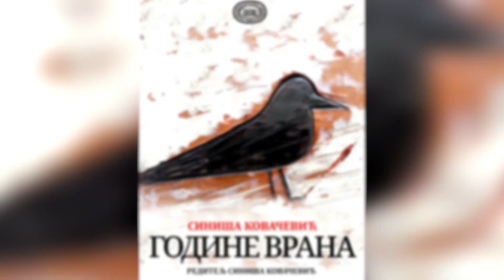Studenti FSU deo predstave „Godine vrana” u Narodnom pozorištu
Studenti druge i treće godine glume na Fakultetu savremenih umetnosti dobili su priliku kakva se studentima jako retko pruža, da nastupaju na Velikoj sceni Narodnog pozorišta! Pod dirigentskom palicom reditelja Siniše Kovačevića, a pod budnim okom mentora Miloša Đorđevića, Ljiljane Blagojević i Kaline Kovačević bili su deo predstave „Godine vrana”, koja je deo redovnog repertoara nacionalnog teatra.

Fakultet savremenih umetnosti – Pratite nas na društvenim mrežama